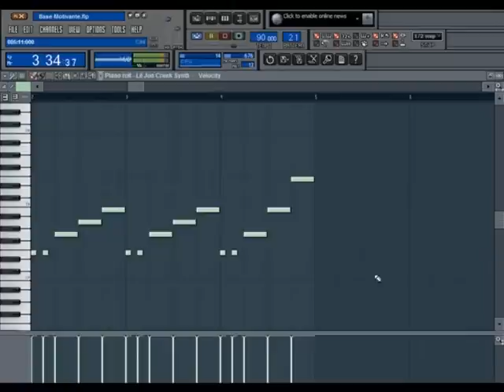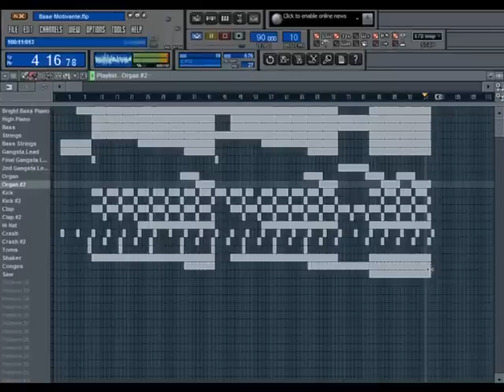"Let's Do It" - Hip Hop Beat Prod. By DarkoTheOne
Produced by DarkoTheOne.

Sorry about the bad quality. It's not the beat! :P

At first, this was suposed to be a west coast beat, but then i listened to it, and it wasn't the style, so I added more things and there it is the finishing result.
this beat is quite motivating. if you want to write rhymes down, c'mon, i'll see them and i'll see your quality of rhyming. haha
sorry about my english, i try to write it the best i can xD
peace people!